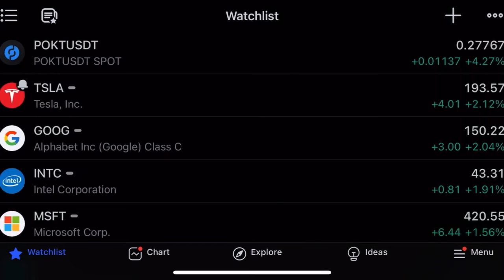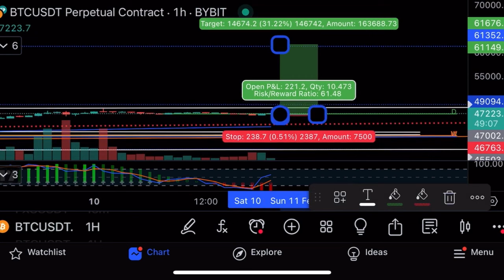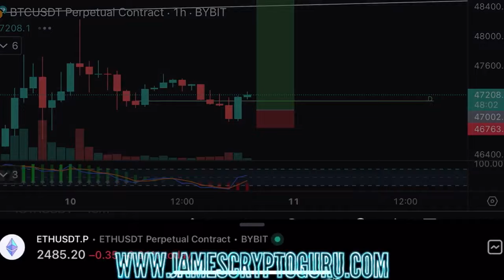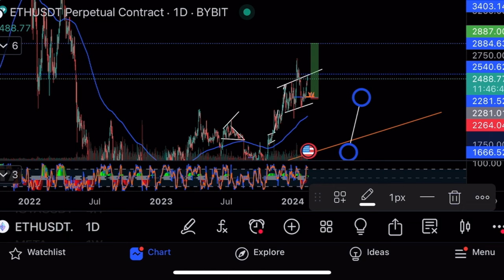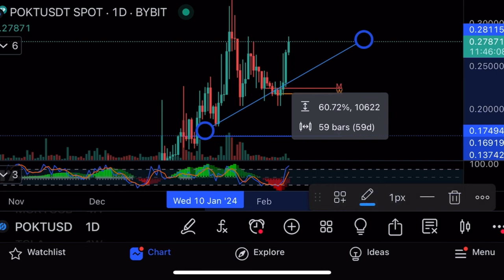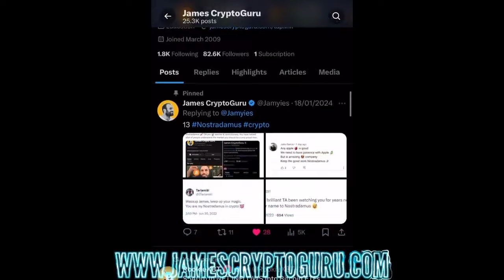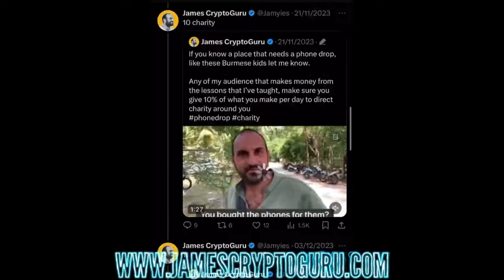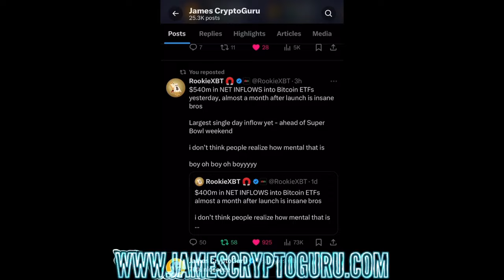Где заходить в биткоин?⚠️Технический анализ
Биткоин растет с хорошими торговыми объемами! Провожу технический анализ и показываю свои сделки.